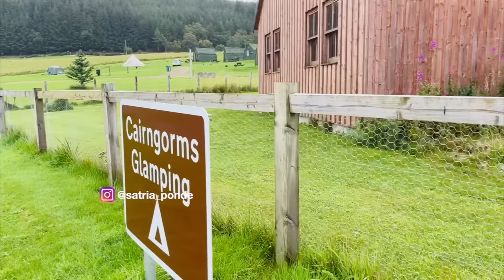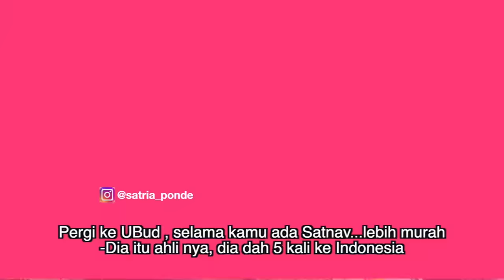Ternyata Indonesia Terkenal di Kawasan Istana Balmoral Kerajaan Inggris